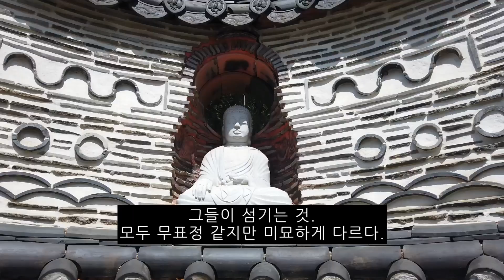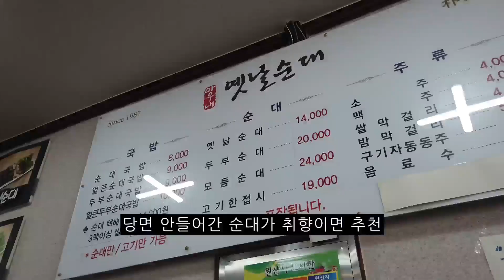17인치의 임도사냥 | nc750x dct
먹잇감은 물론 비담임도.

▒순서
석남사 → 만뢰산임도 → 김유신장군탄생지 → 병천순대골목 → 성거산

▒위치정보
만뢰산임도 초입 : 진천 백곡로 836-8